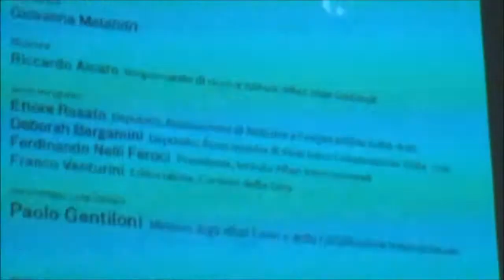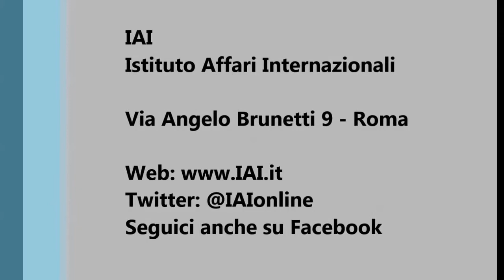Ettore Rosato - I giorni dell'Iran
Intervista a Ettore Rosato - deputato, Associazione di Amicizia e cooperazione Iralia-Iran - a margine del convegno "I giorni dell'Iran" organizzato dallo IAI in collaborazione con il MAXXI - Museo nazionale delle arti del XXI secolo.